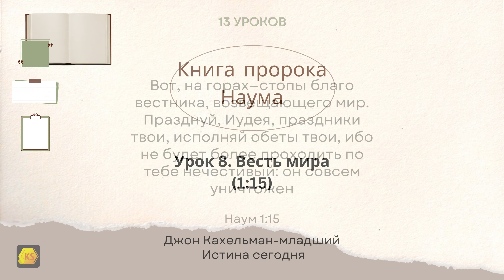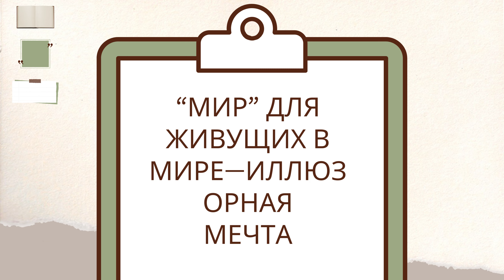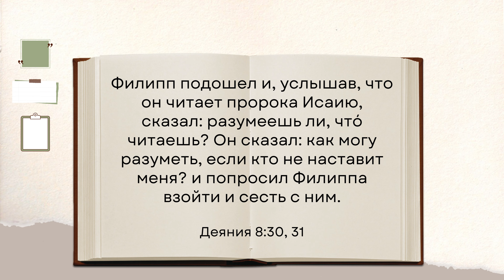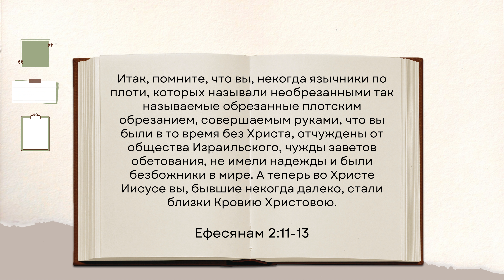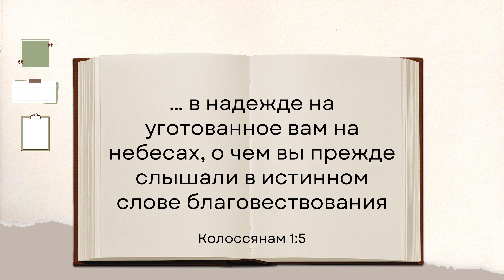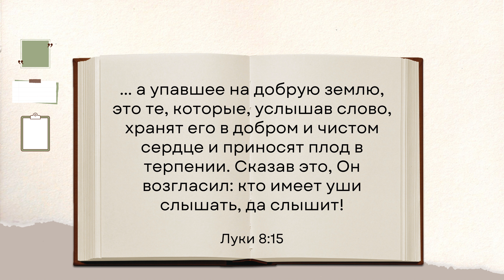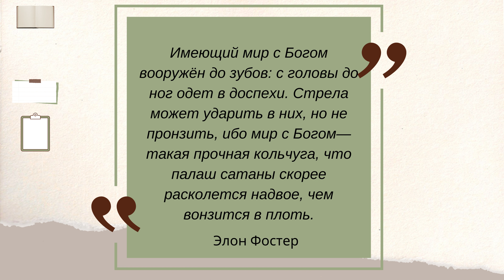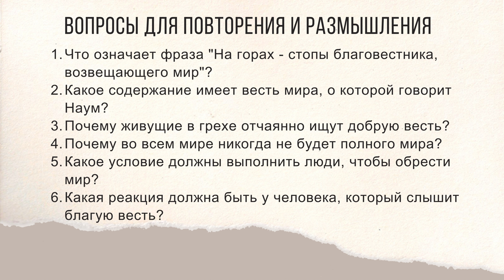Урок 8. «Весть мира» — (Книга пророка Наума) Джон Кахельман-младший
◾Как жалок тот, кто своим существованием не распространяет благую весть!

💡 Весть мира (1:15)
- ОПРЕДЕЛЁННОЕ СОДЕРЖАНИЕ—БЛАГАЯ ВЕСТЬ!
- РАДОСТНОЕ СЛЕДСТВИЕ—ПРАЗДНОВАНИЕ!
- СТРОГОЕ УСЛОВИЕ—ИСПОЛНЯЙТЕ ОБЕТЫ!
- БОЖЕСТВЕННАЯ ГАРАНТИЯ—НИКОГДА БОЛЕЕ!

``1. Что означает фраза "На горах - стопы благовестника, возвещающего мир"?
2. Какое содержание имеет весть мира, о которой говорит Наум?
3. Почему живущие в грехе отчаянно ищут добрую весть?
4. Почему во всем мире никогда не будет полного мира?
5. Какое условие должны выполнить люди, чтобы обрести мир?
6. Какая реакция должна быть у человека, который слышит благую весть?